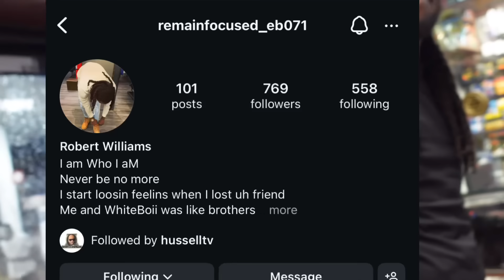Cutting In Line and Winning $13,000 in the hood